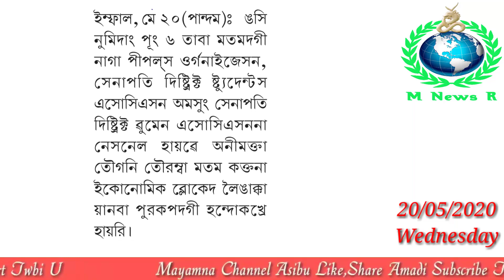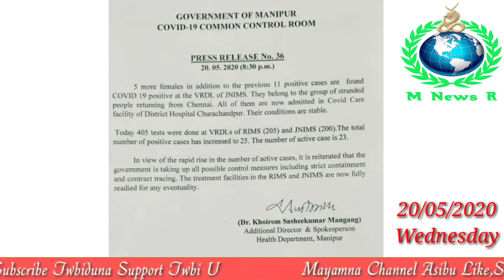Nupi 5 Amagasu Houjik Positive Oiduna State Asida Punna Confirm Case 25 Shure, Active Case na 23ni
20/05/2020
Confirm Case Punna 25 Sukhre, Active Case na 23 youkhre